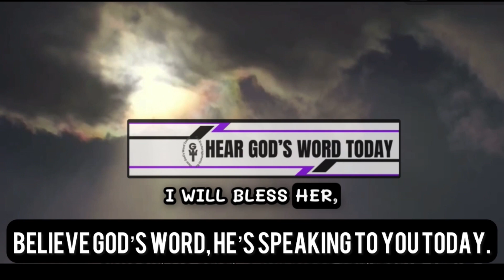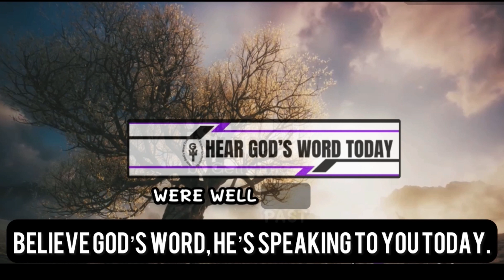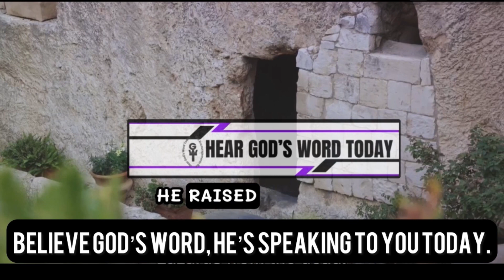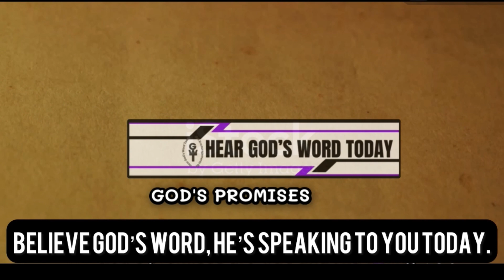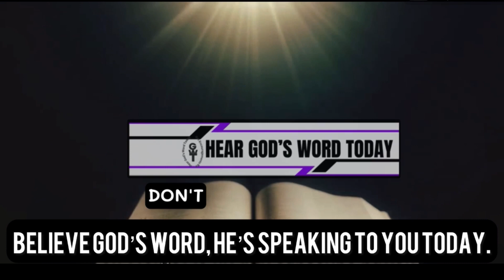Believe In Miracles || Encouraging Gospel Message For Barren Women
In this uplifting video, we dive deep into the powerful word of God to bring hope and faith to barren women. We understand the pain and challenges that come with infertility, and we are here to offer encouragement and inspiration through the lens of faith. Join us as we explore the promises God has for those who are longing for a child. Discover stories of miracle pregnancies and the biblical principles that can restore hope in your heart. Together, let's embark on a journey of restoration and find strength in the arms of our Creator. Thank you for being a part of our community!